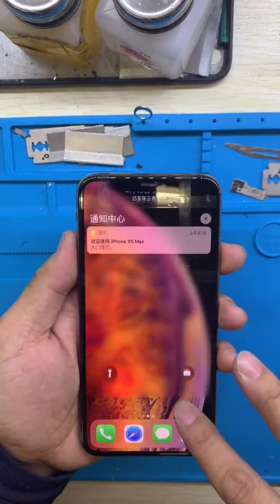Cheapest Mobile Phone Repair - Awesome Phone Repair Tool Kits! EP249